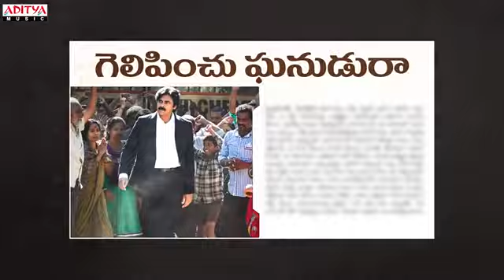🎶 Telugu music 🎶 subscribe like 👍 share support